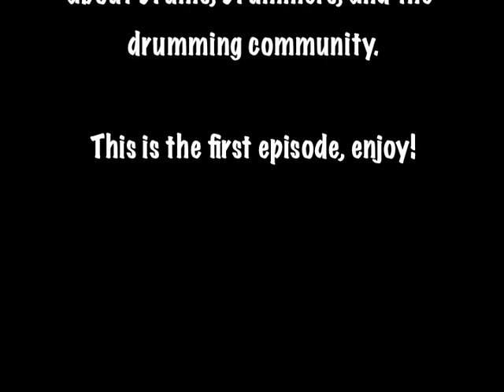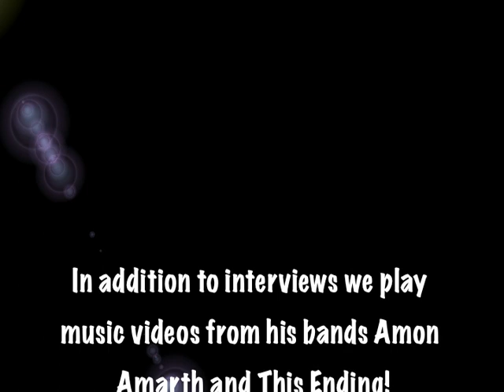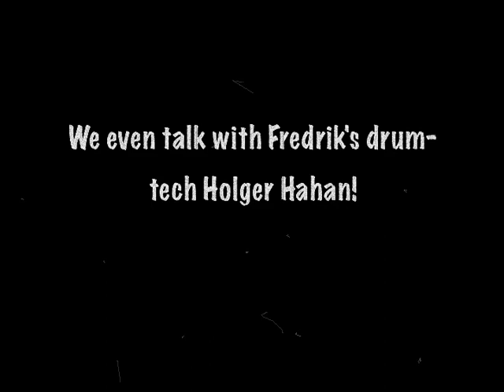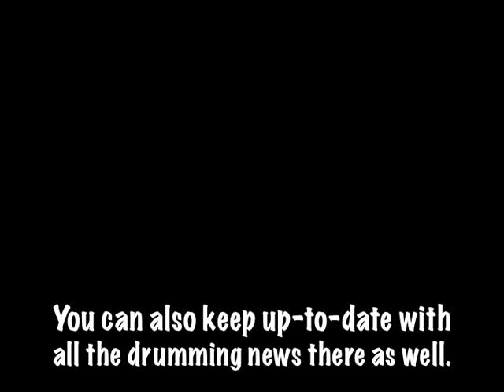Sneak Preview of Rög's Talkin' DrumZ Episode 01 featuring Fredrik Andersson of Amon Amarth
Rög's Talkin' DrumZ, along with METALKAST, are proud to announce the release of the first pilot episode of the new show: Rög's Talkin' DrumZ: The Video Show! This is a video show all about drumming and the featured artist.

This first pilot features the intense playing of drummer Fredrik Andersson of Metalblade recording artists Amon Amarth and This Ending. It features in-depth questions focusing on his drumming, a history piece on Fredrik, music videos from Amon Amarth and This Ending, and even a chat with his drum tech Holger Hahn. Fredrik is a player that any serious drummer needs to learn more about; his musical approach and drumming ability are perfectly matched, making him a machine.

Rög's Talkin' DrumZ is the first successful spin-off show from the METALKAST podcast/radio show. METALKAST launched July 4th 2007 as a fully multimedia-rich podcast featuring in-depth interviews with musicians as well as metal and rock music. METALKAST and its series of shows are now listened to in over 40 countries through a series of individual podsenders (RSS feeders) and online radio stations. METALKAST is one of the longest running fully multimedia-rich podcasts.

Rög's Talkin' DrumZ has an audio show that features Lawrence Paterson (Drummer for Blaze Bayley, Chokehold, Sinocence) as Rög's co-host. Artists featured to date include Lawrence Paterson, Bobby Rondinelli, James Kottak, Mark Zonder, Gene Hoglan, Carl Canedy, Vinny Appice, and Randy Black.

You can view the first video episode online at the new Rög's Talkin' DrumZ Blip TV and through iTunes (search for METALKAST or Rög's Talkin' Drumz).